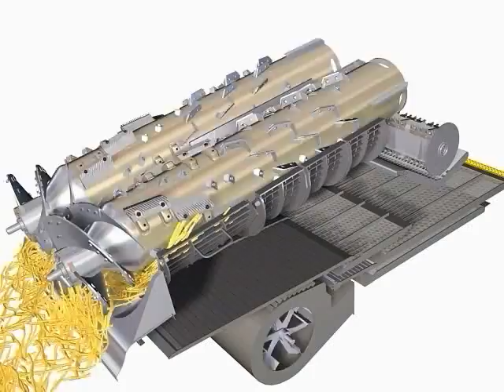New Holland CR - Combine - Twin Rotor - World-class grain quality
WORLD-CLASS GRAIN QUALITY
New Holland invented the Twin Rotor™ concept over 35 years ago, and has been refining and evolving this technology for almost four decades to offer farmers ever increasing capacity and improved grain and straw quality. New Holland also knows that no two farms are alike, so two different types and sizes of rotor have been developed to suit farmer' individual needs. The 17" standard rotors are fitted to the CR8070 - CR8080 models, and the heavy duty, high capacity 22" design are fitted to the CR9070, CR9080 and CR9090 models. A bespoke machine for top drawer quality and performance.